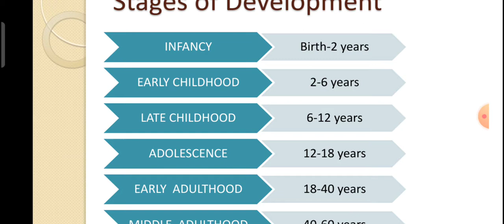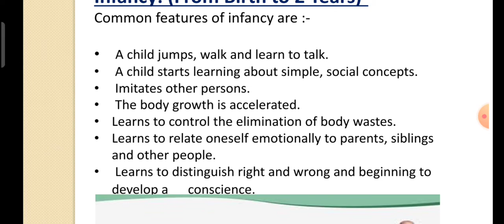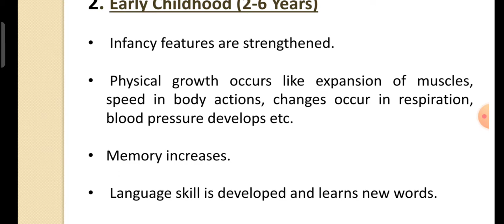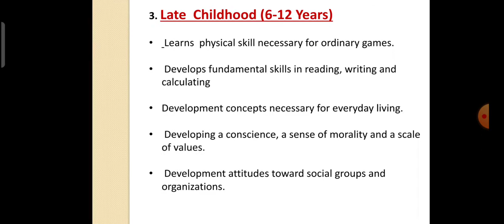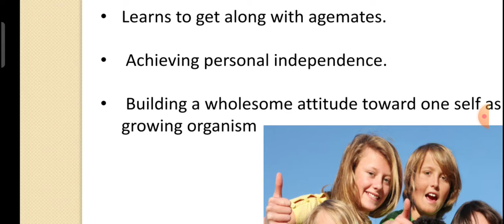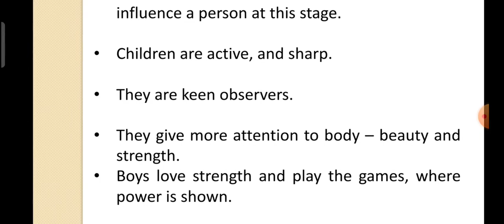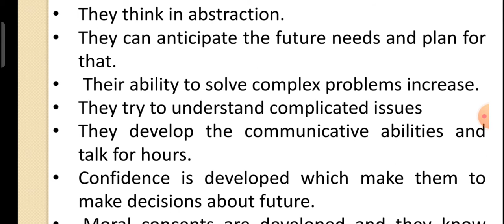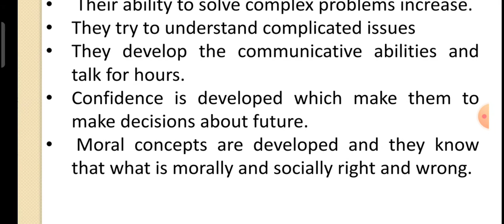Stages of Development | features | childhood and Growing up